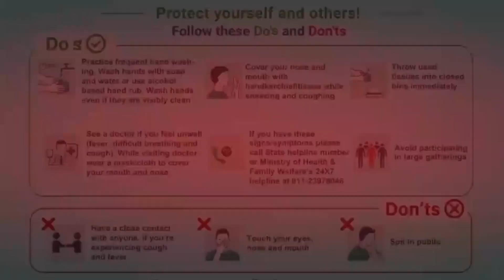शहीद फेरुमन अकाली दल के नेतृत्व में 10 पार्टियों ने किया विलय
पंजाब के लोगों को लूटपाट से बचाने और पारंपरिक पार्टियों द्वारा भाई भतीजावाद को समाप्त करने के लिए पंजाब में एक नए मोर्चा का गठन किया गया है।शहीद फेरुमन अकाली दल के नेतृत्व में तृणमूल कांग्रेस पंजाब, भारतीय हिन्दू सेना, वोटर्स पार्टी इंटरनेशनल, शेर ए पंजाब स्वराज पार्टी, जय जवान जय किसान पार्टी, किसान मज़दूर एकता पार्टी रानी झाँसी लक्ष्मीबाई पार्टी, साडा पंजाब पार्टी, हम भारतीय पार्टी, पंजाब डेमोक्रेटिक पार्टी और जय जवान जय किसान मोर्चा ने एकजुटता दिखाते हुए पंजाब को नई दशा और दिशा देने का आह्वान किया है। इस मौके भारतीय हिन्दू सेना के प्रेजिडेंट मुकेश पारिख, वैद रवि गोस्वामी- वृन्दावन, डिस्ट्रिक्ट कांग्रेस कमेटी के वाईस प्रेजिडेंट करन जोहर, अधिवक्ता और समाजिक कार्यकर्ता एस के करवल, देव चौधरी, हैरी गिल और जगदीश गिल सहित जॉली जी उपस्थित थे  ।

चंडीगढ़ प्रेस क्लब में पत्रकारों से बातचीत करते हुए शहीद फेरुमन अकाली दल के प्रेजिडेंट महंत जसबीर दास और तृणमूल कांग्रेस पंजाब प्रेजिडेंट मंजीत सिंह ने बताया कि पंजाब बचाओ सांझा मंच का मुख्य उद्देश्य पंजाब में रेत माफियाओं, भू-माफिया और अन्य विभिन्न प्रकार के माफियाओं से होने वाले प्रदूषण को रोकना प्रमुख है। उन्होंने बताया कि मादक द्रव्यों के सेवन की दिनप्रतिदिन बढ़ रही मात्रा को रोकने के लिए, धरम ग्रंथो के हो रहे अपमान को रोकने के लिए, सभी धर्मों के लोगों को अपने अपने धरम अनुसार रीती रिवाजों को करने की अनुमति, पिछली सरकारों द्वारा पंजाब के पक्ष में पिछड़ेपन को दूर करने, बेरोजगारी को रोकने के लिए, पंजाब में रोजगार के नए स्रोत मुहैया कराना और पंजाब को एक नई दिशा और दिशा देने के लिए, अपने निजी स्वार्थों से ऊपर उठकर पंजाब को एक बार फिर युवाओं को गैंगस्टरवाद से बचाने के लिए आज पंजाब बचाओ संयुक्त मोर्चा ने पंजाब में चुनाव लड़ने का फैसला किया गया है। मोर्चा पंजाब की सभी 117 विधानसभा सीटों से चुनाव लड़ेंगे। उन्होंने कहा कि मोर्चे द्वारा ईमानदार, सूझवान और चरित्रवान उम्मीदवारों को मैदान में उतारा जाएगा। सभी तैयारियां पूरी कर ली गई हैं। सिर्फ एक-दो दिनों में जिन उम्मीदवारों की स्क्रूटनी की गई है, उनके नामों की घोषणा कर दी जाएगी और अगली सरकार अपने ही लोगों द्वारा चुनी गई पंजाब की जनता की होगी।

पंजाब के लोग इन सांप्रदायिक विभाजकों और हर तरह के घोटालेबाजों को मुंह नहीं लगाएगी।इस बार पंजाब बचाओ संयुक्त मोर्चा सरकार बनाएगा।

महंत जसबीर दास ने बताया कि उनके मोर्चे द्वारा राज्य को नई दशा और दिशा देने के लिए राज्य में कॉन्ट्रैक्ट फार्मिंग, आर्गेनिक फार्मिंग सहित उच्च स्तरीय शिक्षा के प्रसार पर जोर दिया जायेगा। इसके अलावा बेरोजगारी पर नकेल कस्ते हुए घर घर रोजगार मुहैया करवाया जायेगा।